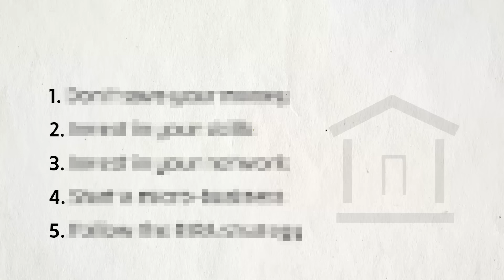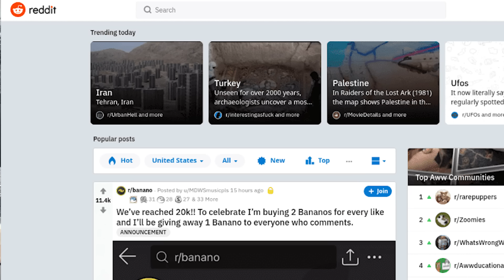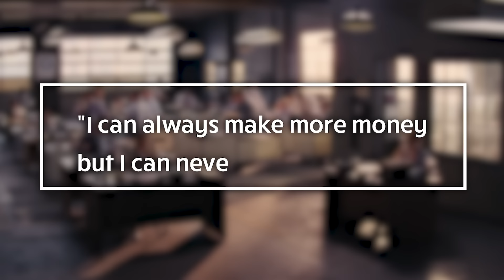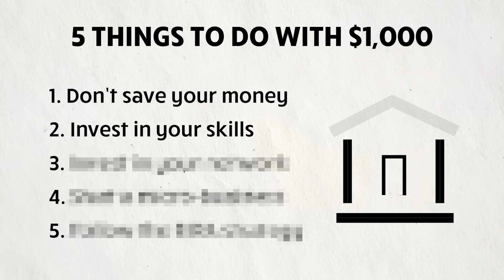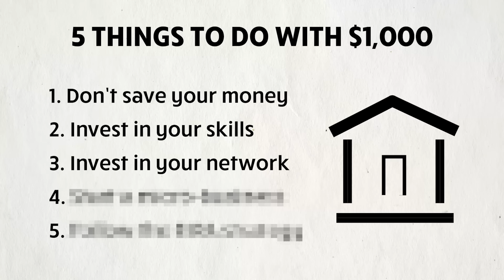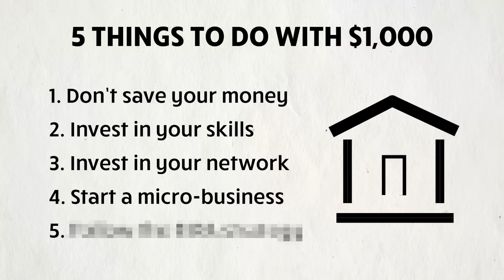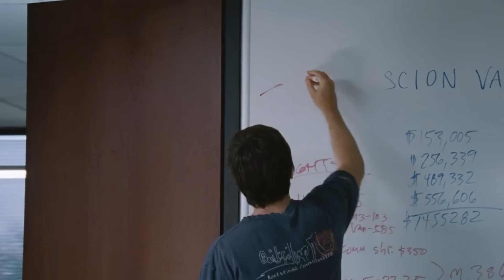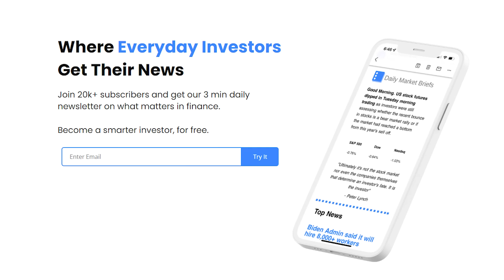Once You Save $1000, Do THESE 5 Things NOW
📈 Get the 3 min daily newsletter on what matters in finance
💵 Build a wealthier and healthier life in 5 minutes weekly, for free

0:00 Intro
0:14 Do this 1st With Your $1000
1:14 Do this 2nd With Your $1000
3:01 Do this 3rd With Your $1000
5:13 Do this 4th With Your $1000
6:49 Do this 5th With Your $1000

Some legal stuff or whateva